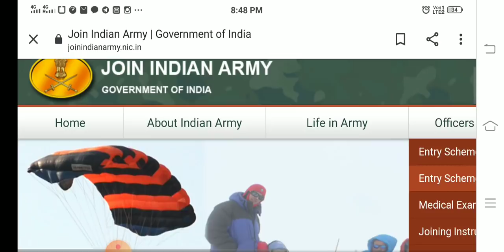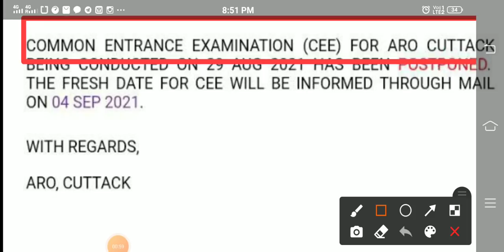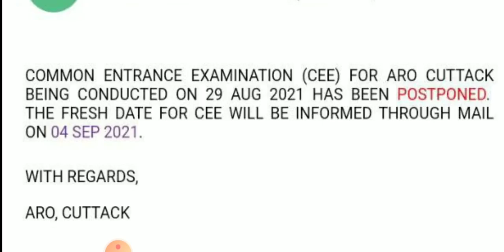सेना पेपर को लेकर बुरी खबर || ARO पेपर हुआ पोस्टपोन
About this video–👇👇👇👇
1.Which post is better in Indian Army?
2.army TRADESMEN or CLERK
3.Best post to join Indian army rally
4.indian army gd
5.indian army clerk
6.indian army tradesman
7.Indian army rally
8.army rally bharti 2020
9.army rally 2020
10.post in army rank wise
11.post in army and salary
12.post in army in india
13.indian army bharti me better post
14.soldier general duty work
15.soldier general duty salary indian army gd bharti
16.soldier general duty means
17.army soldier gd
18.army rally
19.army bharti
20.army